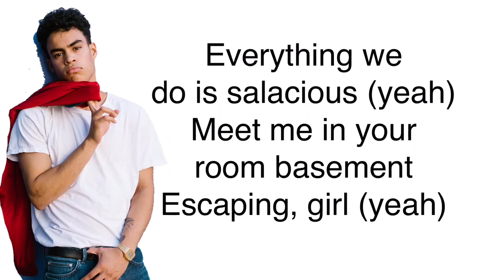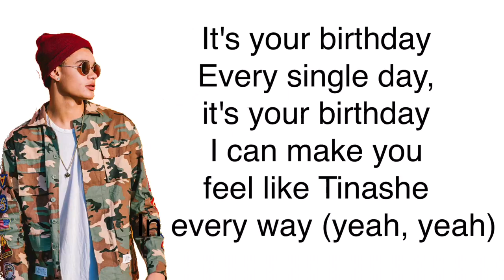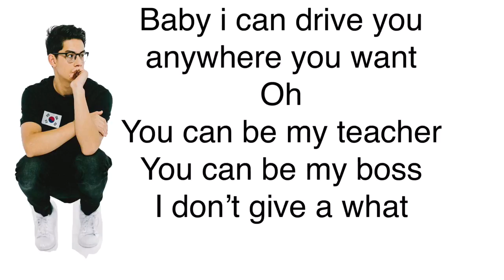PRETTYMUCH - Teacher (Lyrics)